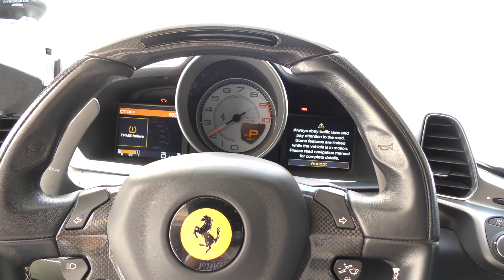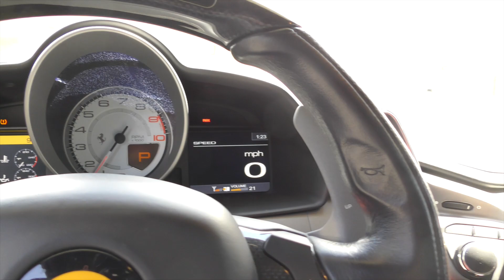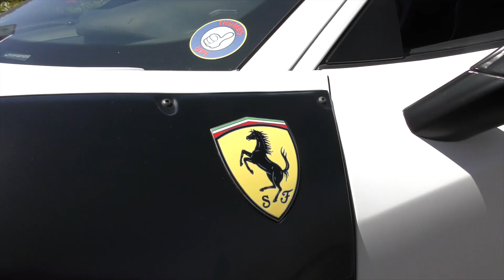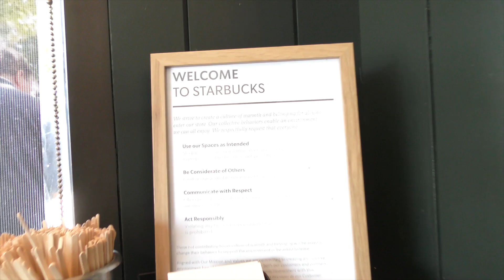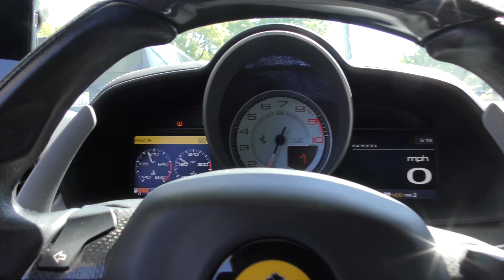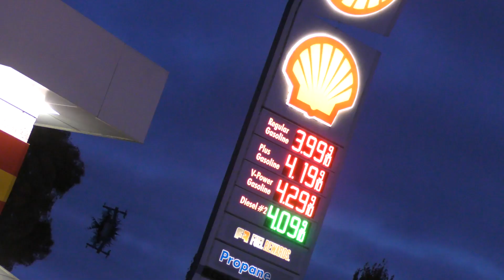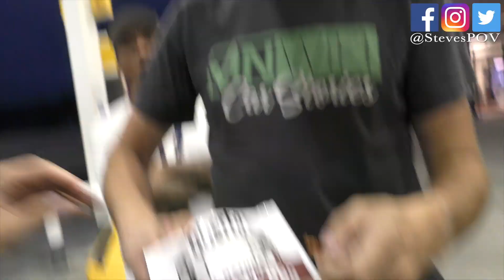アメリカ〜カナダ3000キロのスーパーカー男旅！リアルな食・住見せちゃいます‼︎ 1日目 Behind the Scenes with Daily Driven Exotics Road Trip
スティーブ的視点グッズはアマゾンジャパンにて好評発売中！
さぁアメリカ〜カナダ3000キロのスーパーカーで男旅の始まりです！カリフォルニア州ロサンゼルスをスタートしてゴールはカナダのバンクーバーまでスティーブのフェラーリ458、DDEデイモンのランボルギーニムルシエラゴ、DDEデイブのランボルギーニガヤルド、DDEアレックスのマクラーレン720sの4台で行きます。初日は夜通し明け方まで運転してカリフォルニア州モデストという町のホテルに泊まってホテルの部屋や朝食を紹介。そこからサンフランシスコのゴールデン・ゲート・ブリッジやスタバなどを経由してオレゴン州に入りました！次回の男旅もお楽しみに！

Damon @dailydrivenexotics
Dave @dave_dde
Alex @alex.choi

Amazonストアでスティーブ的グッズ販売中！

編集：Media Focus, Inc.

メチャかっこいい男の秘密基地に行ってみた！ドリームガレージは世界共通語！これぞマンケーブ！ 堀越スタイル Japan's Most INCREDIBLE Man Cave!

アメリカでトヨタセンチュリーを走らせてみた！運転も楽しいけど後部座席が最高！驚く車内オプションまで徹底分析！Driving the Emperor's Toyota Century in USA

アメリカのデニーズで朝食してみた！メニューもサイズもバリバリアメリカン！ 日本とは全然違う！American Breakfast at Dennys!

フォードラプターのヘッドライト取り付けに大失敗！反省！プロに任せるべき所は任せるべき！失敗から学んだ事。。My Ford Raptor Gen 1 DIY Project Gone Wrong!

DIYでフォードラプターのマフラー交換！ 息子と大爆笑しながら取り付け完了！めちゃいい音‼︎ ヤバい！ 最高！New LOUD Exhaust for My Ford Raptor DIY

日本時刻で毎週火曜日＆木曜日＆土曜日の朝７時に絶賛配信中！

スティーブ的視点 Steve's POV 関連ウェブサイト：
Please visit my sites: